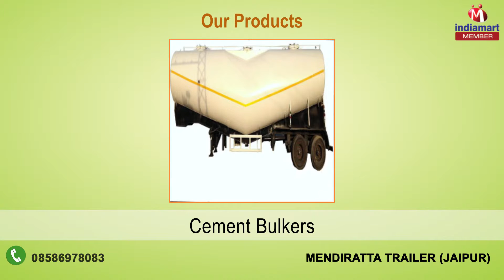Heavy Vehicle Carriers & Trailers By Mendiratta Trailer, Jaipur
] Established in the year 2004 we, “Mendiratta Trailer”, are a prominent name engaged in manufacturing, supplying and trading a remarkable range of Chassis Carriers and Heavy Vehicle Trailers. Manufactured by making use of high-grade basic material and components, this range conforms to the defined parameters of the industry. Furthermore, our range holds several attributes such as longer service life, resistance against corrosion and sturdiness. We are offering this array in different technical specifications that can be further customized as per the requirements of the clients.